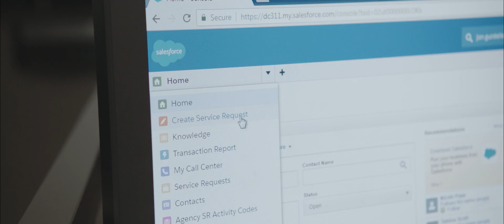The Story of Government: Washington D.C. Office of Unified Communications (Short Film)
The Washington D.C. Office of Unified Communications' 311 services were re-platformed onto the cloud, creating a complete contact center. The new channels increase visibility and mitigate risk.